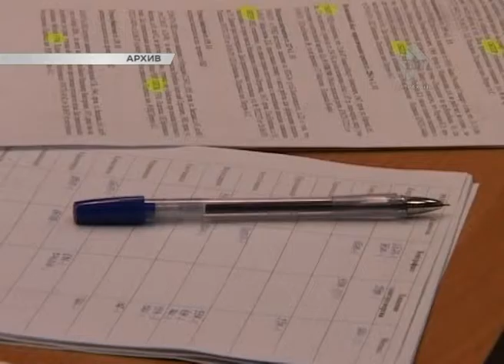Полицейского будут судить 16+ H264